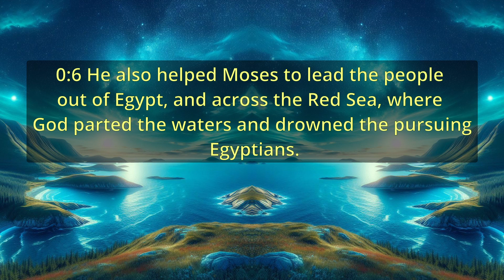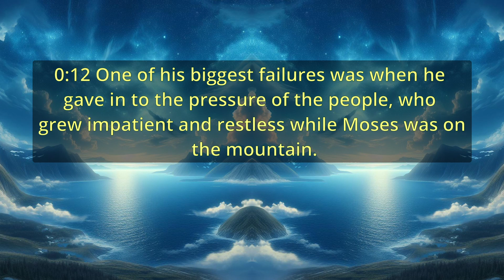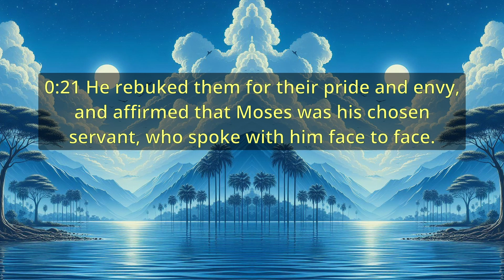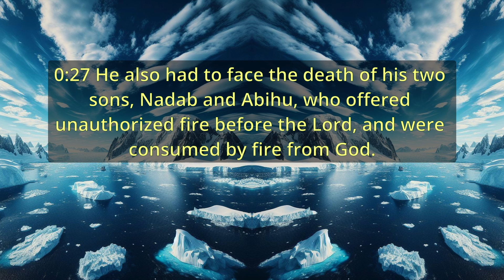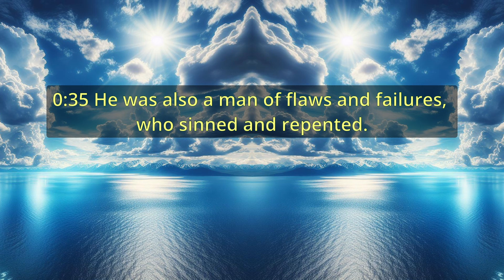"Biblical Figure - Aaron"